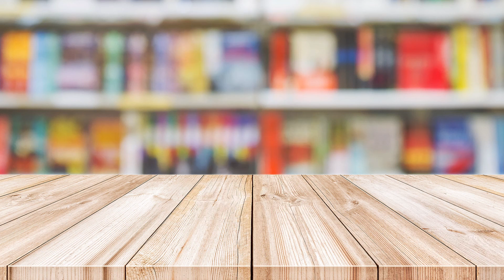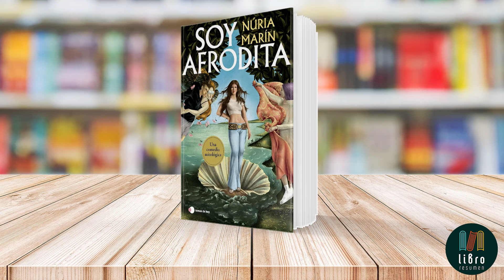Soy Afrodita de Núria Marín | Libro Resumen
Libro: Soy Afrodita
Autora: Núria Marín

Soy Afrodita de Núria Marín es una novela que entrelaza la comedia, la mitología y los dilemas contemporáneos a través de la vida de Paula, una joven que tras descubrir la infidelidad de su pareja, se embarca en un crucero por las Islas Griegas con su amiga Mónica. Su viaje da un vuelco inesperado cuando en Delfos, un oráculo hippy y marihuanero le revela ser la reencarnación de Afrodita. A partir de ahí, Paula se ve inmersa en una serie de aventuras y desventuras junto a dioses griegos reencarnados, como Ares, Hermes, y Zeus, enfrentándose a la vez a adversarios como Hefesto y Eris. Este descubrimiento no solo la pone en situaciones extraordinarias sino que también la confronta con el desafío de encontrar el amor genuino sin depender de sus poderes divinos. La obra es un viaje de autodescubrimiento, empoderamiento y reflexión sobre temas como la autoestima, la soledad y las relaciones tóxicas, todo dentro de un marco lleno de humor, referencias culturales y salseo mitológico. Marín, con su debut literario, ofrece una perspectiva fresca sobre cómo la mitología puede ser reinterpretada para hablar de las vicisitudes del amor y la vida moderna, haciendo de Soy Afrodita una lectura indispensable para aquellos que buscan una mezcla entre la diversión y la profundidad.